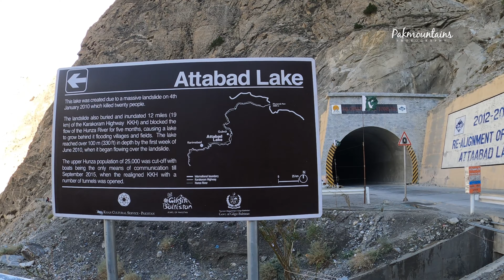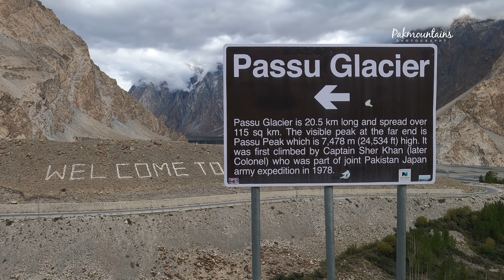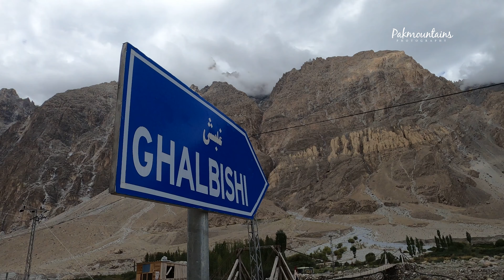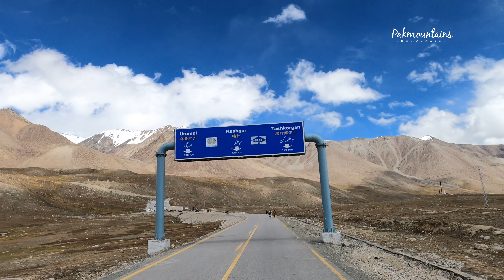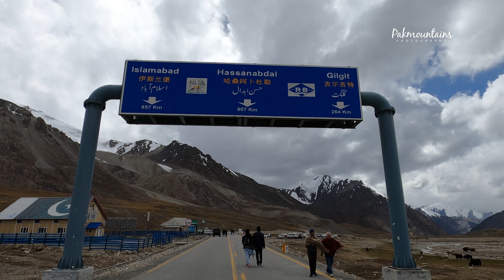Road To Khunjerab Pass Hunza China Border | Gilgit Baltistan | Pakistan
In this video we have covered one of the epic journeys of a road trip in Hunza valley. This journey, Road to Khunjerab Pass China Border, starts from Aliabad Hunza on Karakorum Highway to The Khunjerab Pass China border.Through this video we have tried to cover all the scenic beauties which one can witness while travelling on this beautiful, adventurous and stunning road, which at times is called 8th wonder of the world.

The distance from Aliabad Hunza to Khunjerab Pass China Border is about 175KMs and it takes about 8 hours. Since the Khunjerab Pass is at considerable height of 4700 meters from the sea level therefore there is the problem of low oxygen. Therefore, it is recommended to buy dry fruits such as apricot, walnut just before the departures which will help for berating in low oxygen.

0:00 Intro
0:40 Haldeikish (Sacred Rocks)
0:52 Attabad Lake
1:19 Shishkat Gulmit Bridge
2:01 Hussaini Glacier Breeze
2:11 Welcome to Passu
2:58 Batura Glacier
3:22 Khyber
3:35 Moorkhun
3:44 Ghalbishi
4:25 Sost
4:35 Sost Bazar
5:06 Dehee
6:10 Dia Hadid Interview
7:57 Khunjerab Pass 360 View
8:48 Mrs. Asim Interview
9:45 Ch. Ahmed Bilal Kombo Interview
11:18 Muhammad Usman Gill Interview